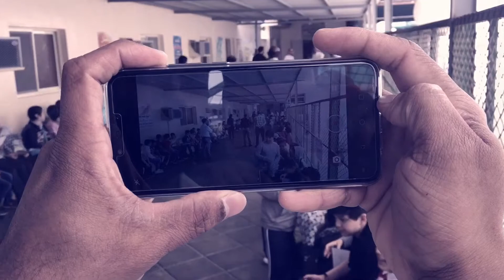Al sharq bright International school Party from Al Khubar Rakah Saudi Arabia